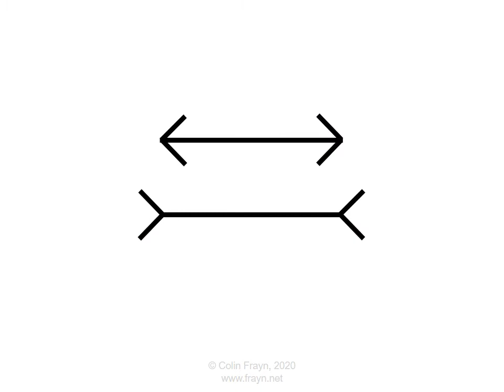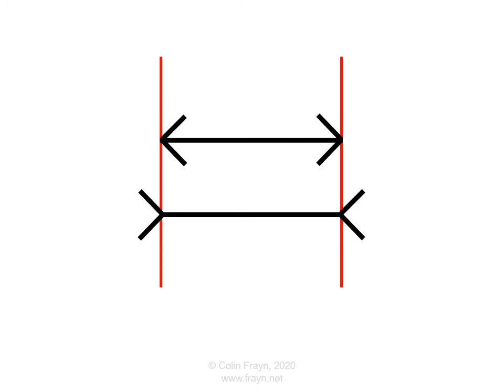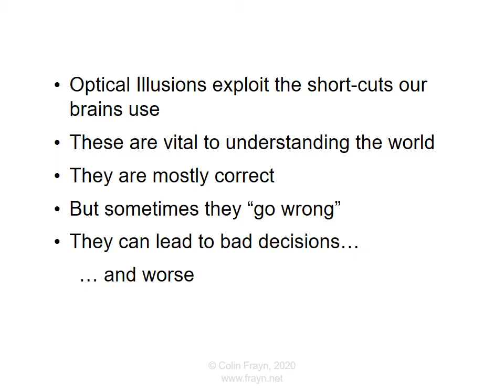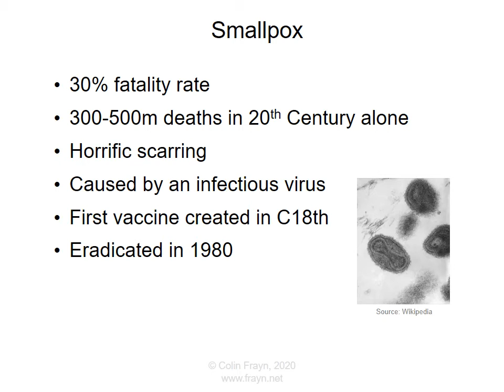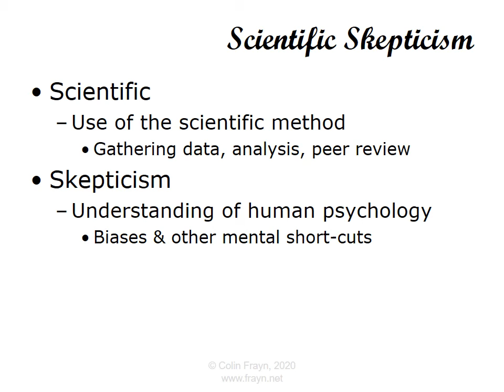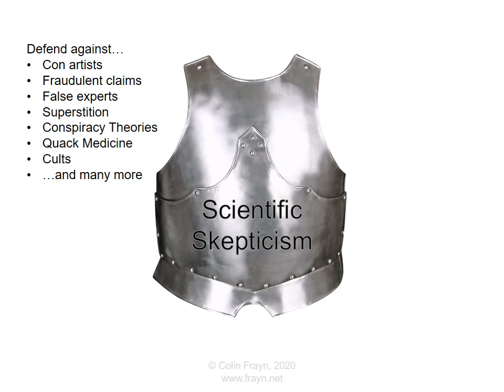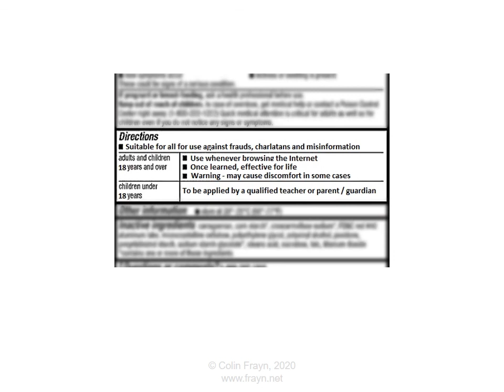A Skeptic Manifesto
This short video is an introduction to the topic of scientific skepticism, based partly on the longer essay “Skepticism Explained” which you can find

If anyone wants to animate this properly then please do. I’m afraid I’m terrible at visual arts. Please get in touch with me if so and forgive me if not.

If you want to learn more about Scientific Skepticism, then please see my series on Understanding Science. Check my videos list for links.

I have another presentation series I’m working on, all about a scientific approach to environmental issues. I’ll get that written and recorded as soon as possible. I’m also going to attempt a series of absolute-beginner-level introductory videos to computer programming in the C# language, which I’ll add to this channel at some point in the future.